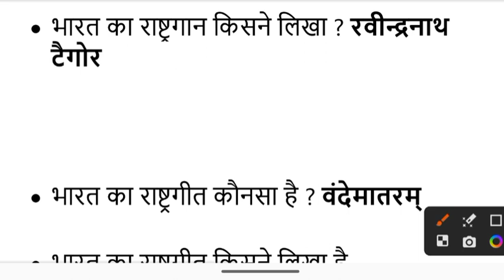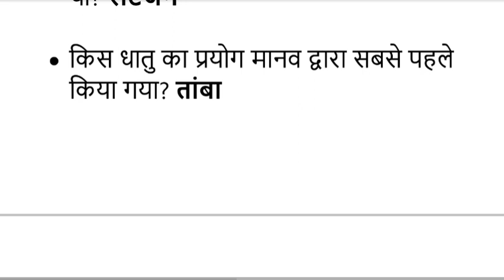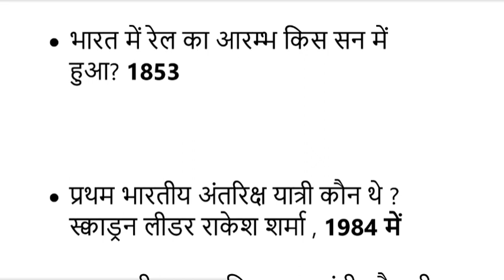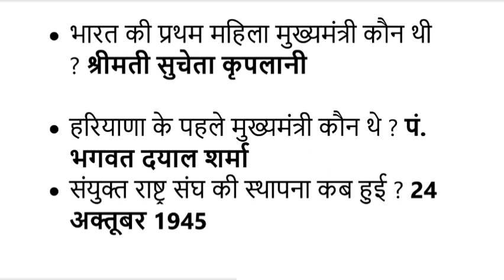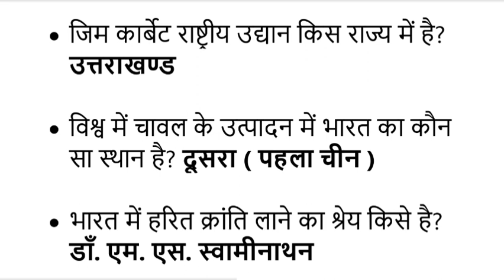mp patwari analysis today 2023 || mp patwari exam analysis live || mp patwari paper analysis